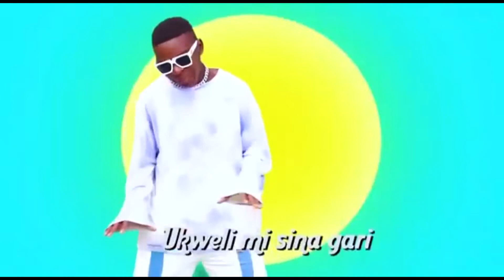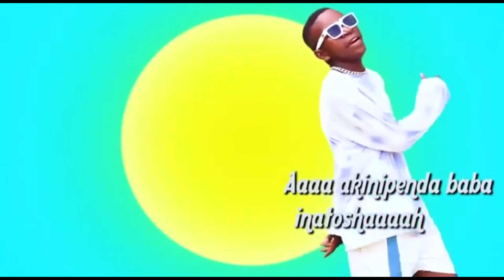INTERVIEW YA MSANII SAYDON/SAFARI YAKE YA MZIKI